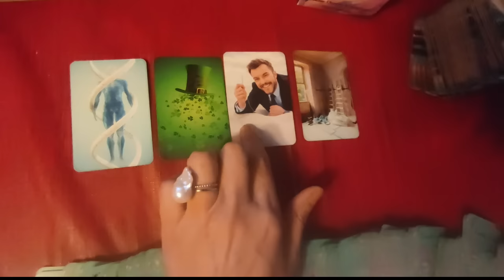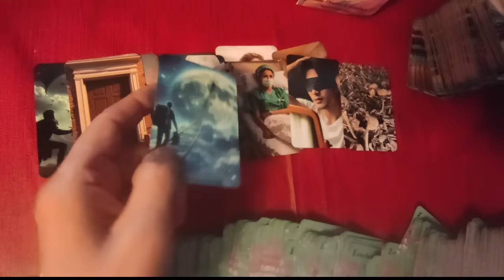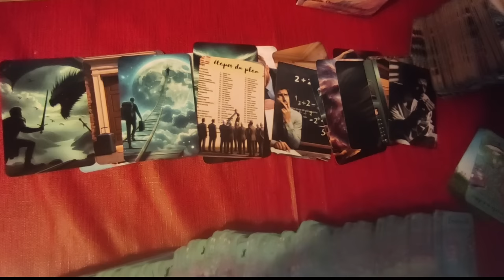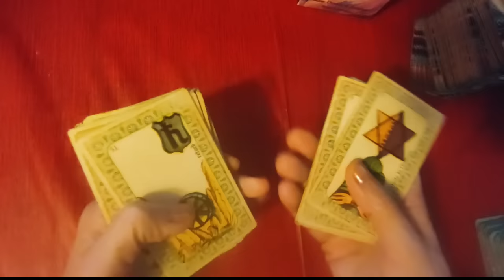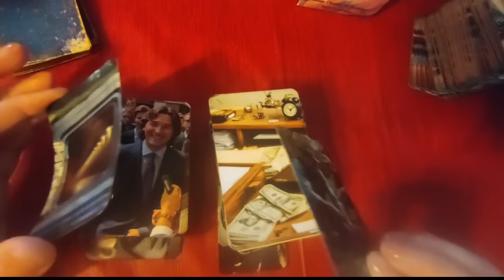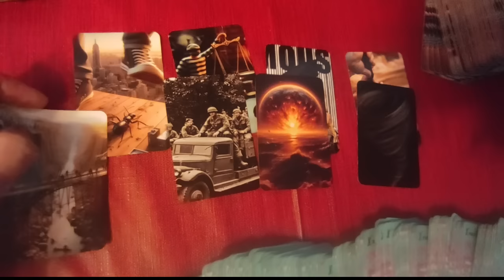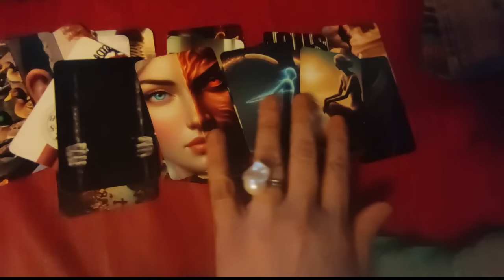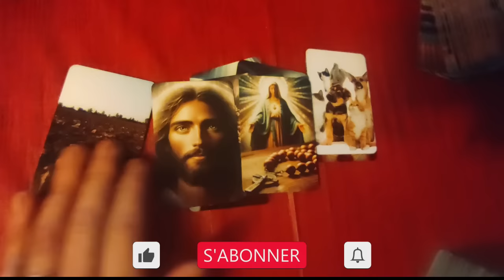tirage éclair⚡87 Ce que cache la dissolution de l´assemblée nationale...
►chaîne de secours:
 ► Apprendre la cartomancie, c´est facile!